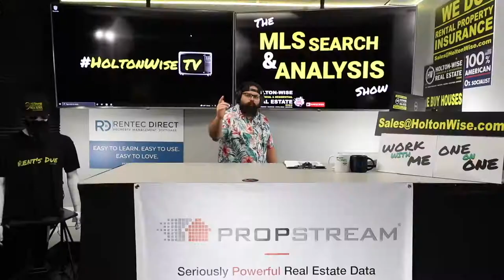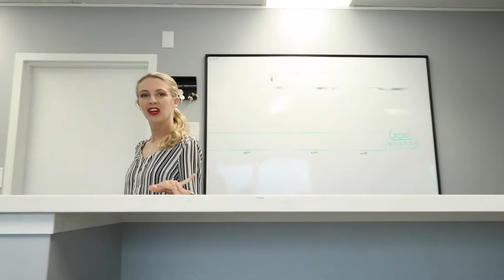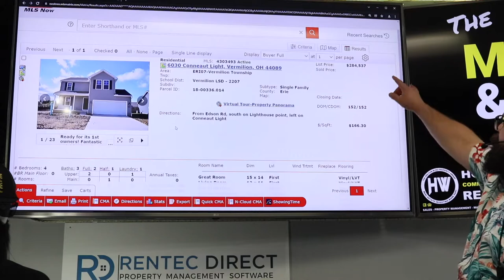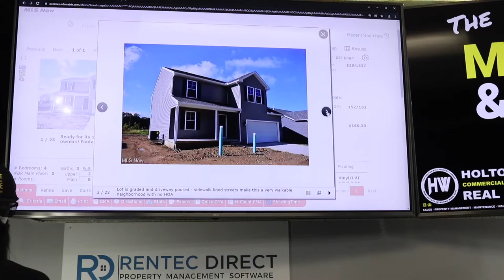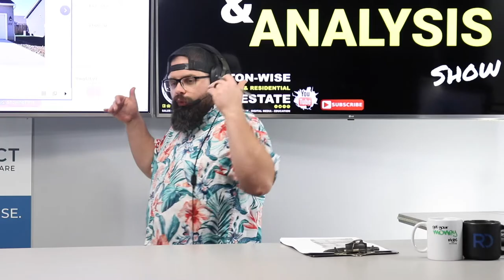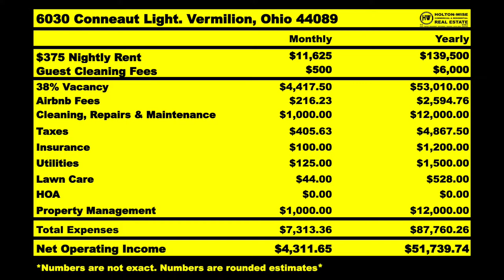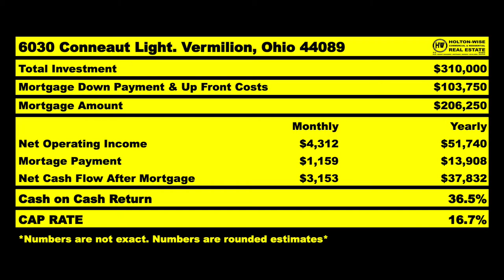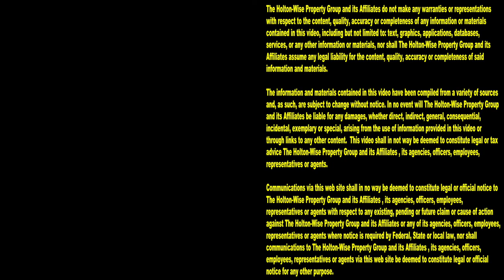How we're Getting Rich with Airbnb's by the Islands | MLS Search & Analysis 1,377 - 6030 Conneaut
When you think about investing in short term rental properties, you probably think about the sunshine state. You probably think about buying Airbnb houses near the sunny beaches in Florida. You probably think about your Airbnb guests vacationing all over the beautiful Florida cost. That's all well in good, but when it comes to hosting Airbnb rental properties, what does someone just starting out in real estate do if they can't afford to buy a short term rental property on the water in Florida? After all, coastal real estate in Florida is some of the most expensive real estate in the world. You can do what Jose from Florida did. You can partner with HoltonWise to invest in a more affordable beach front town that what you're used to in the Florida real estate market. In the 1,377th episode of The MLS Search & Analysis Show, vacation rental property investor James Wise is going over the numbers on a new construction short term rental property in Vermilion, Ohio. This short term rental investment in Vermilion is right near some great amenities including Put-in-Bay Island, Kelleys Island, Middle Bass Island, Catawba Island, Port Clinton, Lakeside Marblehead, Sandusky Bay and Cedar Point Amusement Park so it's a hot spot for camping and tourism. Best of all, this short term rental property investment is going to cost Jose a fraction of what a similar rental property in the Florida housing market would cost him. Jose isn't a rich man right now, but if Jose does a bunch of investment deals like this one, he's going to be well on his way to becoming an Airbnb millionaire. If you are considering investing in vacation rentals, but are working with a small budget, reach out to HoltonWise today. HoltonWise is investing in vacation properties made easy.

📺 HELPFUL RESOURCES
Holton-Wise FAQ